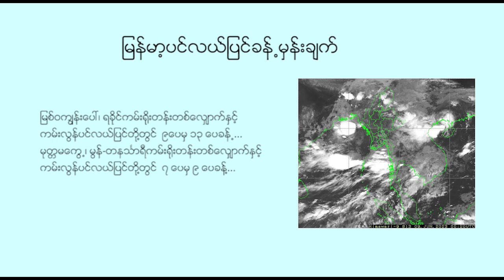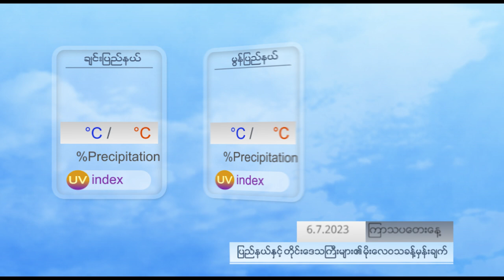နေ့စဉ် မိုးလေဝသ ခန့်မှန်းချက် - DVB Weather (၆ ရက် ဇွန်လ ၂၀၂၃ ညနေပိုင်း)